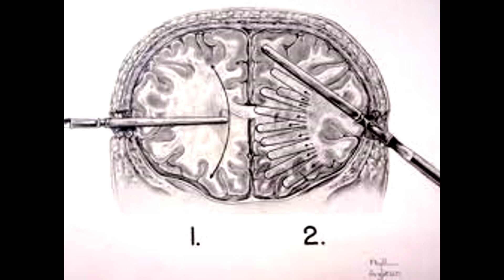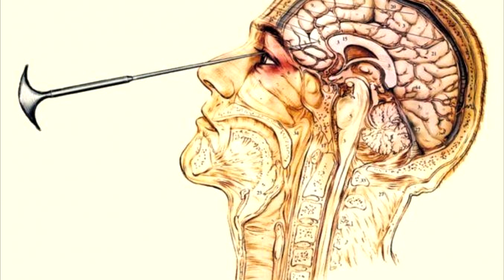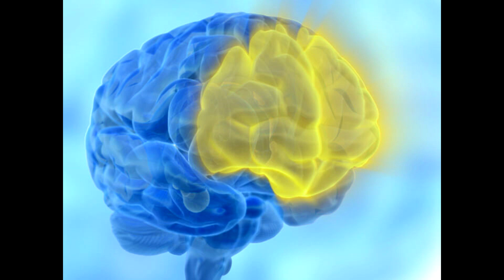LA LOBOTOMÍA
En este vídeo trato de explicar como surgió, cuales fueron las razones del surgimiento, que acogida tuvo en la sociedad, quienes fueron los principales "cirujanos" que se desempeñaban en este "tratamiento", como fue el fin de esta "cirugía", entre otras cosas.